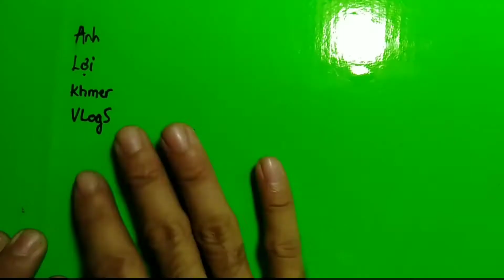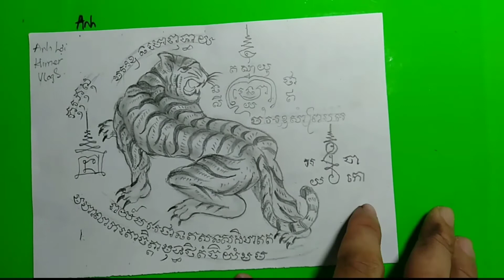Vẽ Yant Khmer